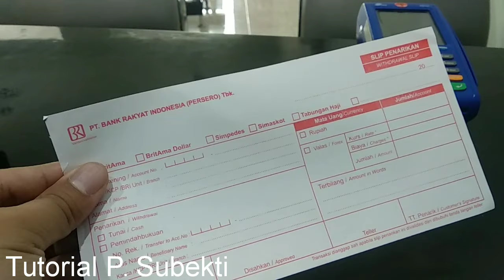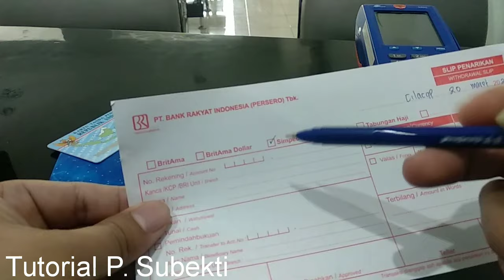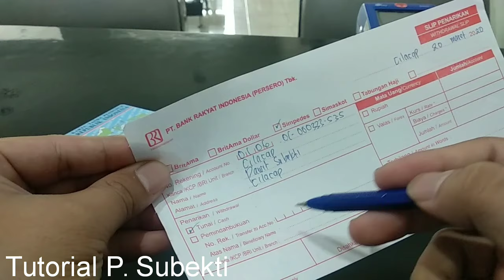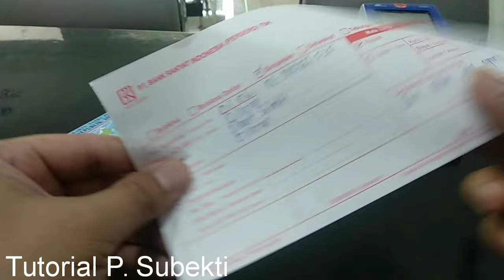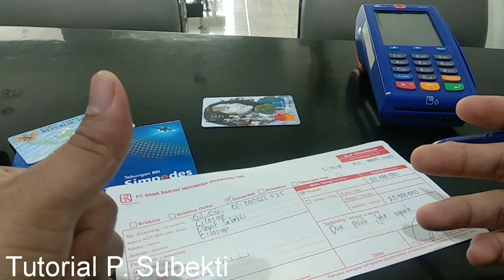cara mengisi slip penarikan di teller bri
cara mengisi slip tarik tunai di teller bri atau slip penarikan di teller bri, untuk ttd di slip penarikan sekarang sudah ada perubahan, info lebih jelas bisa langsung k bank bri' semoga bermanfaat :)